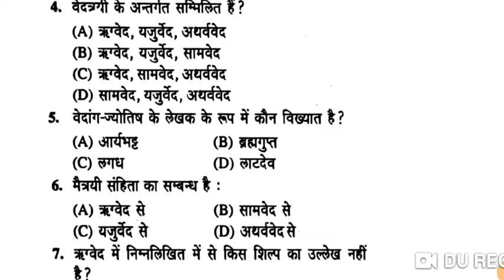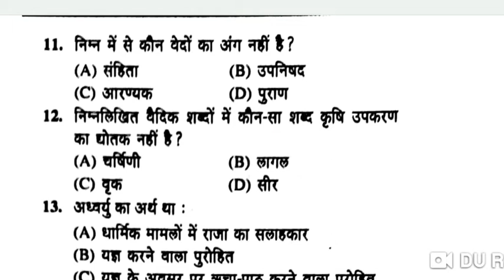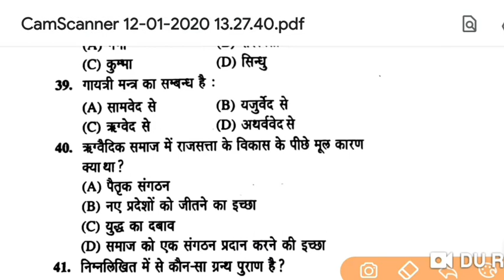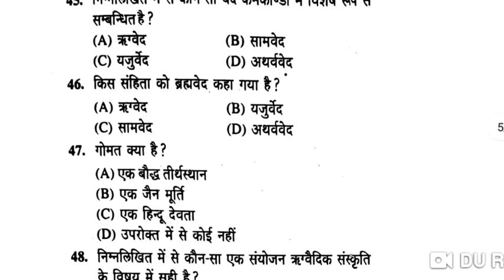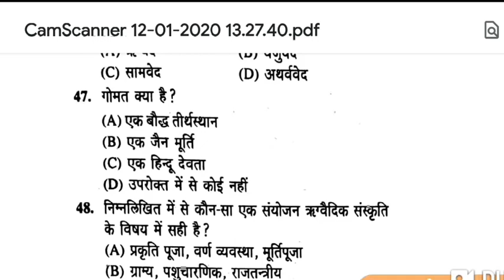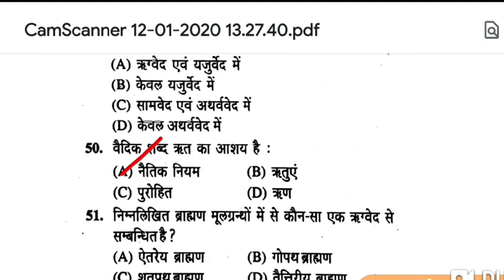इतिहास अभ्यास सीरीज History practice History question paper previous year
@learning mantra prayagraj